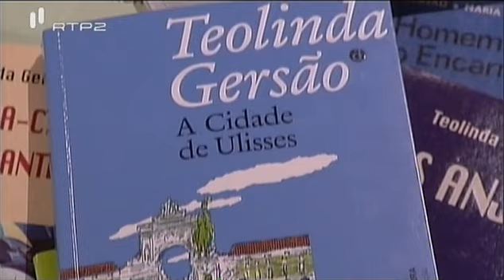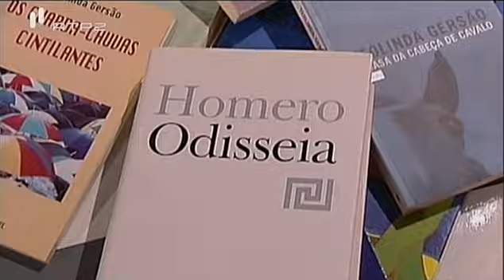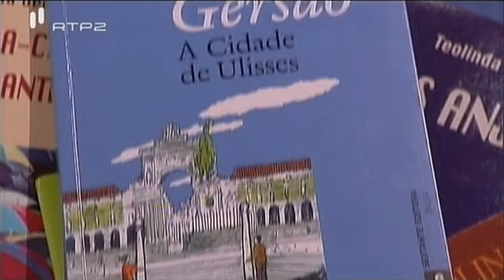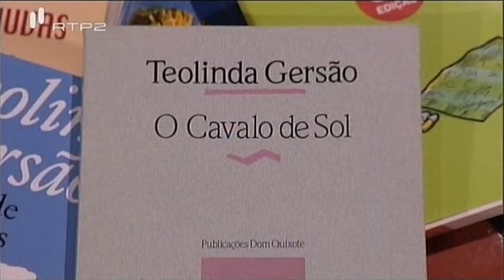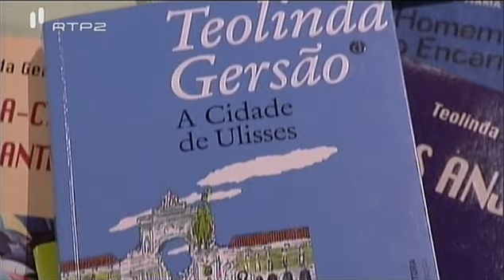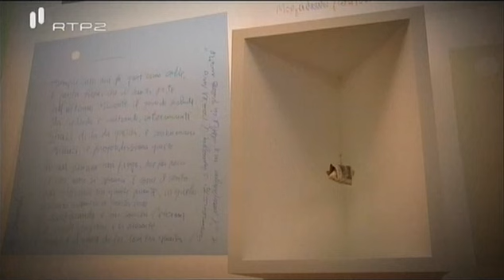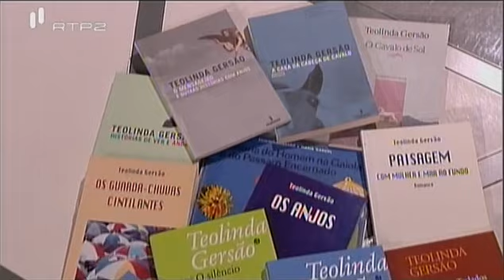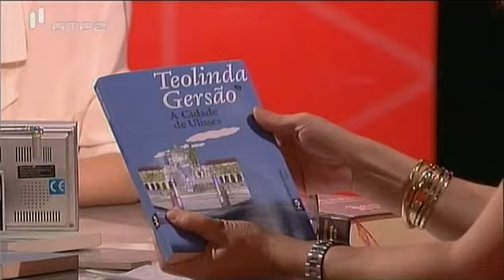Teolinda Gersão no Câmara Clara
Teolinda Gersão foi a convidada de Paula Moura Pinheiro no Câmara Clara, na RTP2.

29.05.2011